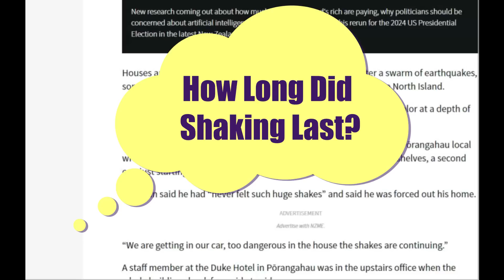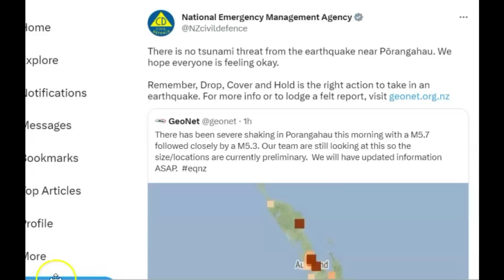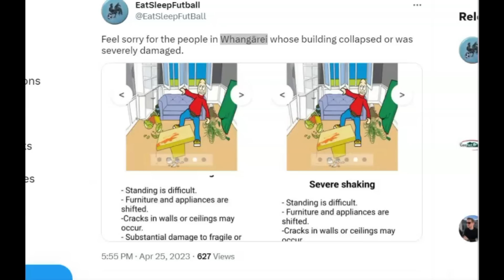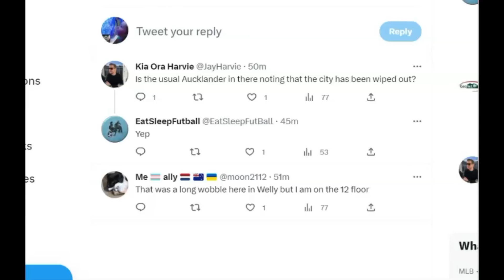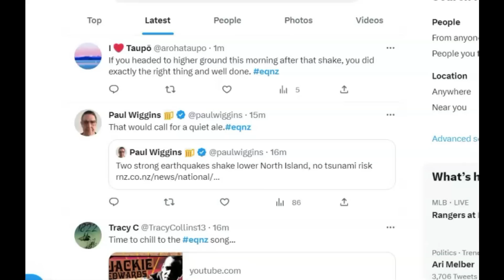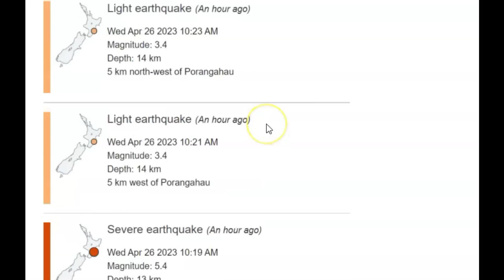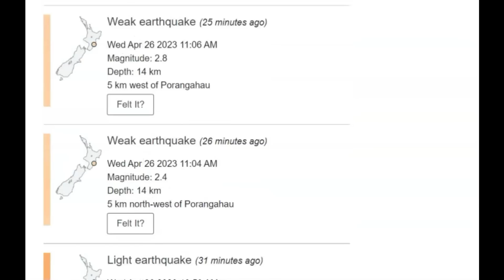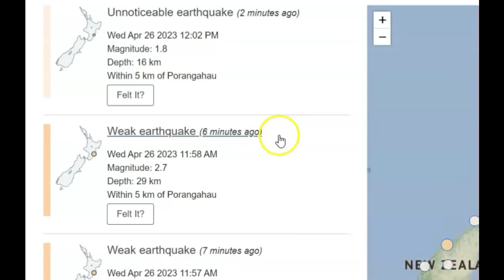Earthquake Swarm In North New Zealand After Devastating M 5.9 Quake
New Zealand Is a rocking after a large earthquake near Porangahau. Many people evacuated building and are sleeping in there autos as the shaking continues into it's second day. Lots of damage reported.